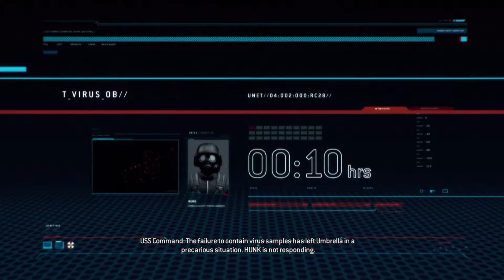PlayStation™Now Resident Evil operation Raccoon City On PC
Umbrella Security Service (USS) Delta team enters the Raccoon City to to destroy all the evidence from outbreak from the city